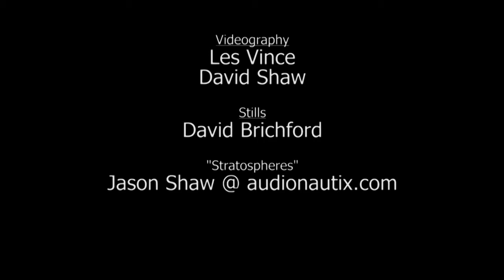Installing First Atrium Trusses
A video overview of the first trusses installed during the construction of the Ames Family Atrium at the Cleveland Museum of Art.